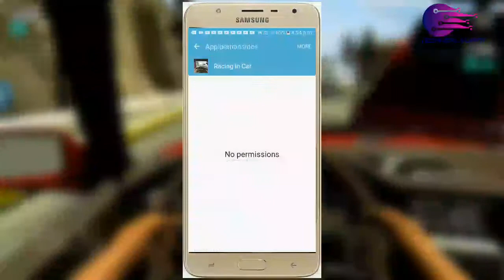best car games for android || best car games for android high graphics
INTRODUCTION =
Hii friends
I am your technical surya
Friends, let me tell you something new in this video

TOPIC
English = Friends with this video.  Today you have the best car game in India under 20 MB.  Let me know more about it.  Please watch this video to the end.  Thank you

Hindi = दोस्तों इस वीडियो के साथ।  आज आपके पास भारत में 20 एमबी के तहत सबसे अच्छा कार गेम है।  मुझे इसके बारे में अधिक जानकारी दें।  कृपया इस वीडियो को अंत तक देखें।  धन्यवाद

ଓଡ଼ିଆ = ବନ୍ଧୁଗଣ ଏହି ଭିଡିଓ ଦ୍ବାରା । ଆଜି ଆପଣଙ୍କୁ ଭାରତର ସବୁଠାରୁ ଉତ୍ତମ car game under 20 MB ।  ବିଷୟରେ ଅଧିକ ସୂଚନା ଜଣେଇବି । ଦୟାକରି ଏହି ଭିଡିଓ କୁ ଶେଷ ପର୍ଯ୍ୟନ୍ତ ଦେଖନ୍ତୁ । ଧନ୍ୟବାଦ